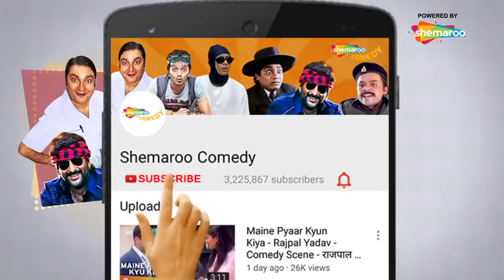गिर घरधन घाट का नाम सुना है |Superhit Movie Khatta Meetha | Best Comedy Scenes |Johny Lever Asrani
Cast: Akshay Kumar, Trisha Krishnan, Johny Lever , Rajpal Yadav, Asrani, Kulbhushan Kharbanda, Aruna Irani, Urvashi Sharma, Milind Gunaji

गिर घरधन घाट का नाम सुना है | Superhit Movie Khatta Meetha | Best Comedy Scenes|Johny Lever   Asrani - Akshay Kumar - Rajpal Yadav